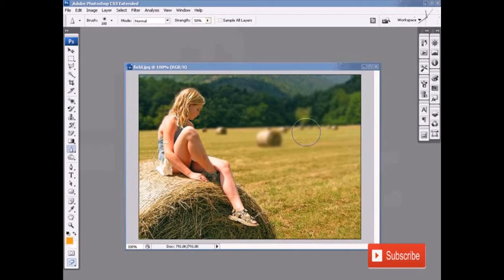Meningkatkan Kontras Gambar Menggunakan Sharpen Tool #9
Editing Gambar - Meningkatkan Kontras Gambar Menggunakan Sharpen Tool #9

# kampoeng multimedia
# tutorial photoshop indonesia
# tips mengatur kontras di adobe photoshop
# mengatur ketajaman gambar atau foto pada photoshop
# fungsi sharpen tool
# mempertajam kualitas gambar dengan efek sharpen
# cara mempertajam foto dengan photoshop
# sharpen tool photoshop
# photoshop tutorial indonesia
# photoshop manipulation
# photo manipulation
# tutorial dasar photoshop
# dasar dasar photoshop